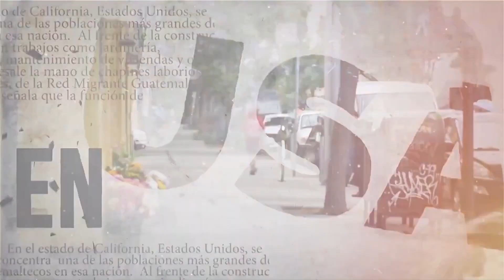Guatemalteco, líder comunitario apoya a los inmigrantes en EEUU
Juan Carlos Pocasangre, el guatemalteco que ha dedicado su vida a apoyar a la comunidad migrante en Nueva York.